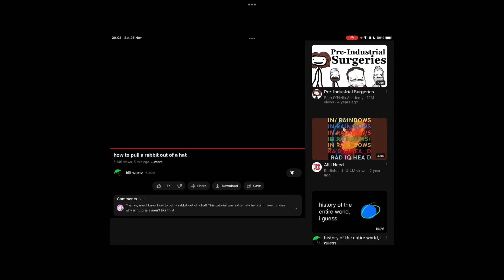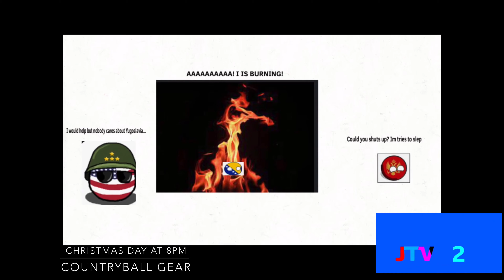JTV1 Continuity (27/11/2022)